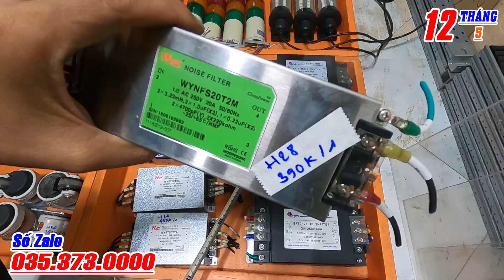Xi Lanh Khí Nén, Van iNox, Ổ Cắm, Nhôm Thanh, Gối Bi, Nguồn Tổ Ong 12V | Shop Linh Kiện Tháo Máy